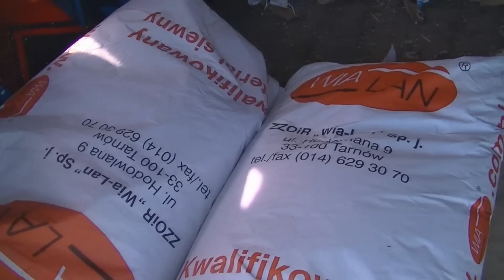Wiosna 2015 Siew Zbóż Jarych 2x Zetor Uprawa Siew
Akcja z Zetorkami :)
Masz pytanie ? Zadaj je w kom :)
Na polu zostało trochę resztek z QQrydzy bo było wszystko orane jeszcze starymi pługami :)